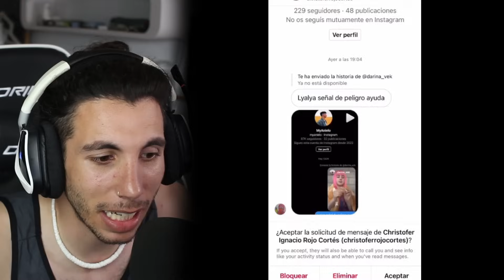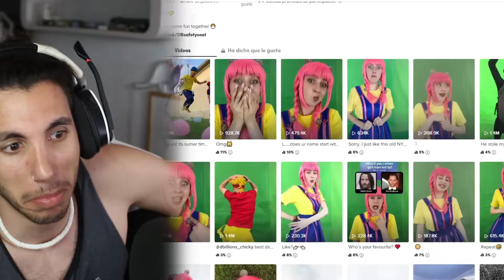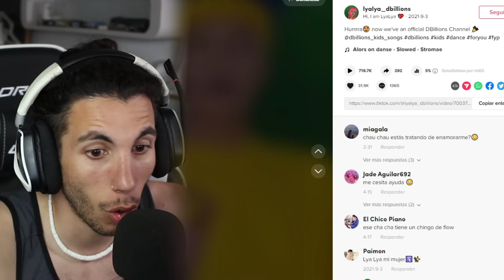LA LA hace SEÑAL de PELIGRO y lo BORRA 😨😱 ( My name is chiki, chiqui chiqui chiqui ... )